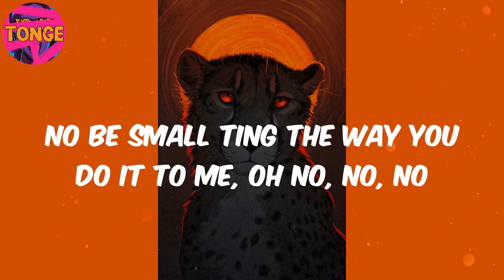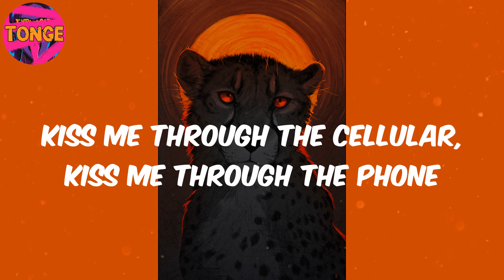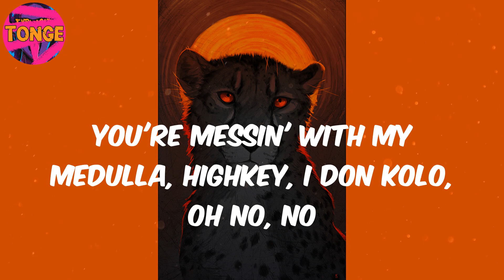Emiliana (Lyrics) - CKay